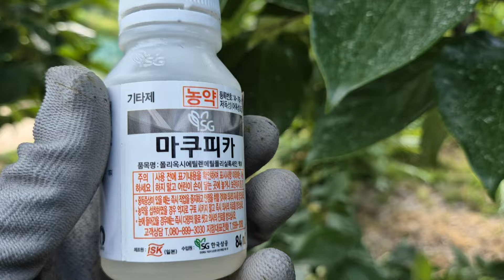전착제 혼용은 왜? 농약 혼용순서?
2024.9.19